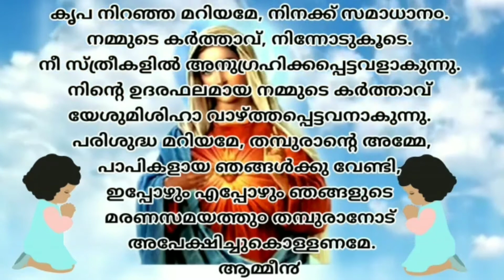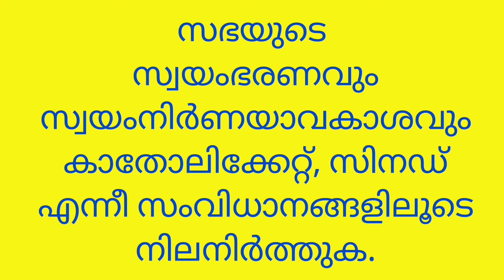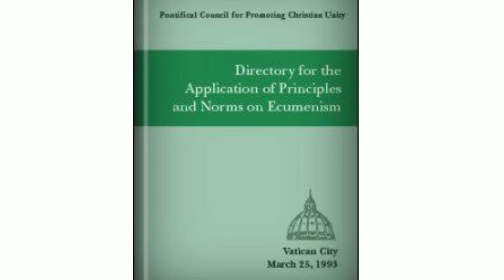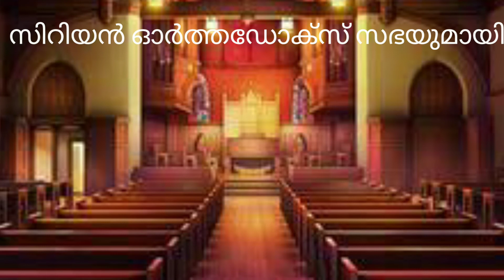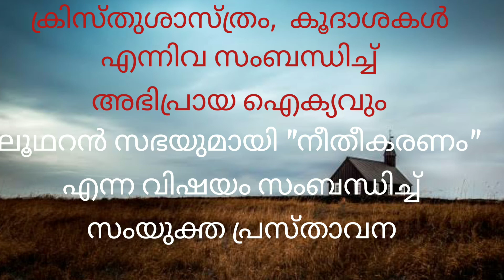SR NOEL S I C | CLASS 10| CHAPTER 10